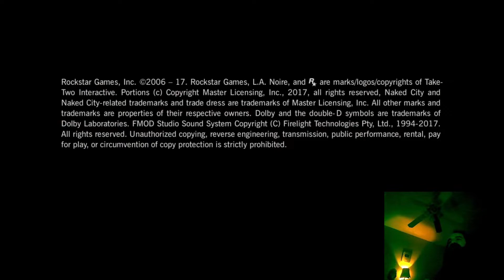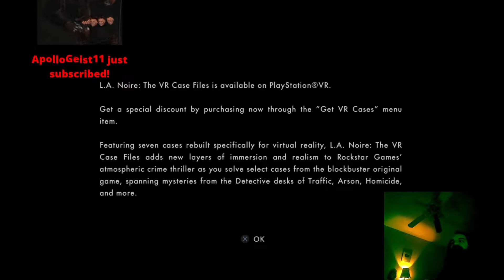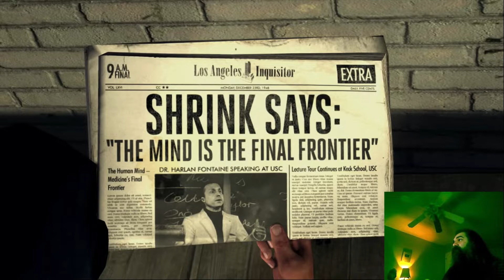AvoidingThePuddle L.A. Noire: 2rd Attempt {FAN EDIT} Part 1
Aris returns to the streets of LA, as a cop, for the second time.

Converted the video to .webm to reduce the strain on my poor interne/router, but still maintained 60fps per second! Having a lot of fun watching Aris make his way thru a childhood classic, FOOTAGE IS NOT MINE, IT BELONGS 's, and you can also catch other Official edits and clips

 I'm not looking to make money from this or anything, I am inspired by other editors such as Chetlie on youtube who edits Jerma's content into shorter, more user friendly bites and had a lotta fun making this :) plan on continuing at some point, lemme know what you think in the comments down below amigos!